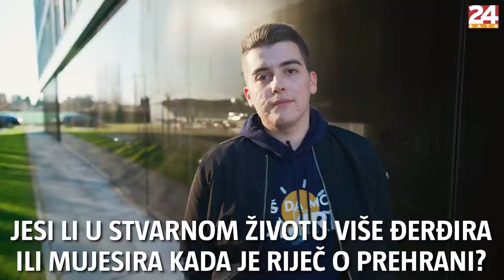Sead Hrustanović otkrio: 'Svaka mahala ima svoju mahalušu koja sve zna' | 24 pitanja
Popularni bosanski TikTok i Instagram influencer Sead Hrustanović poznat i kao Mujesira - balkanska mama, odgovorio nam je na 24 pitanja. Otkrio je definiciju mahaluše, koji video mu je bilo najteže snimiti, što najviše mrzi kod društvenih mreža i još puno toga, a na kraju je uputio i blagdansku čestitku.